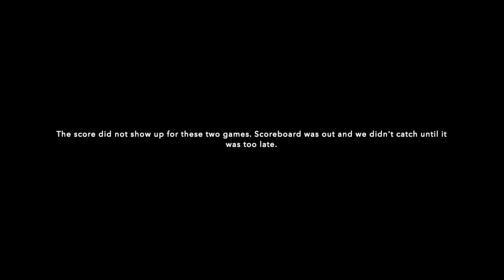Women's Singles: Hagen vs Abplanalp